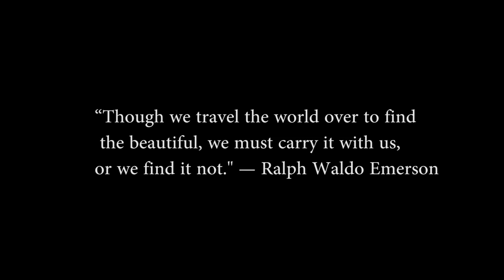Learning Through Travel | Aisha Augie Kuta | TEDxMaitama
Aisha Augie-Kuta became interested in photography when her father gave her a camera at a young age. The rest is history. She became certified in Digital Filmmaking from The New York Film academy and in curating contemporary art exhibitions from the Chelsea College of art and design, London. In 2010 she was included along with 50 Nigerian women in a book and exhibition for the nation’s 50 @ 50.

In this talk Aisha Augie-Kuta gives us an insight into the lessons she has learned about different groups of people while documenting her travels through her camera. Aisha Augie-Kuta became interested in photography when her father gave her a camera at a young age. The rest is history. She became certified in Digital Filmmaking from The New York Film academy and in curating contemporary art exhibitions from the Chelsea College of art and design, London. In 2010 she was included along with 50 Nigerian women in a book and exhibition for the nation’s 50 @ 50 celebrations supported by Women for Change initiative. She was the winner of the British Council ‘Through-my-eyes’ competition. In 2014 she held her first solo photographic exhibition, entitled “Alternative Evil”. This talk was given at a TEDx event using the TED conference format but independently organized by a local community.